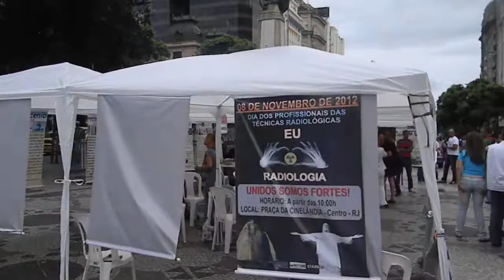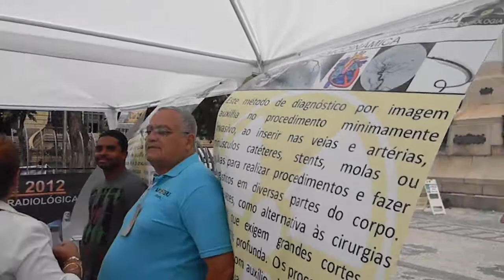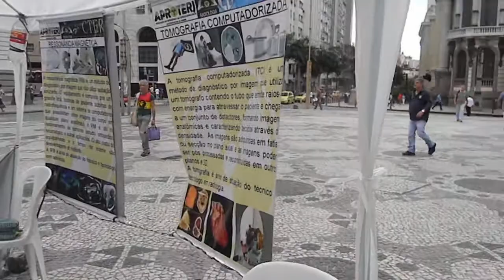Movimento "Eu Amo a Radiologia" Dia do Profissional em Técnicas Radiológicas 8 de novembro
Movimento "Eu Amo a Radiologia"
Dia do Profissional em Técnicas Radiológicas
"Pela valorização profissional, pelo reconhecimento,
venha você profissional, estudante ou amante da Radiologia"
Data: 08/11/2012 Quinta
Horário: 10:00 às 21:00 Horas
Local: Cinelândia
Centro Rio de Janeiro-RJ
Realização:
Conselho Regional de Técnicos em Radiologia Rio de Janeiro 4ª Região -- CRTR-RJ
Associação dos Profissionais das Técnicas Radiológicas do Estado do Rio de Janeiro -- APROTERJ
Sindicato dos Técnicos e Auxiliares em Radiologia do Estado do Rio de Janeiro -- STARERJ

Data: 08/11/2012 Quinta
Blog Radiologia RJ